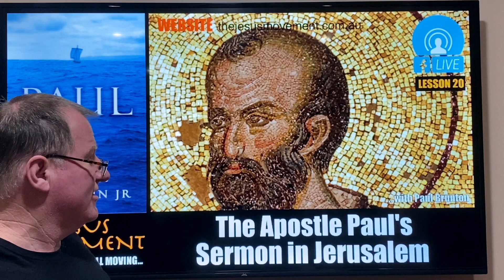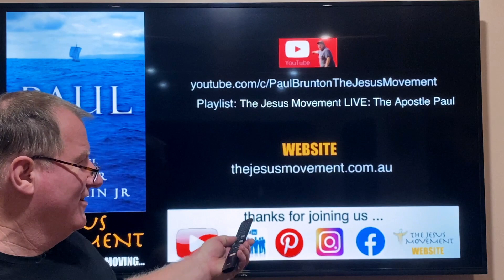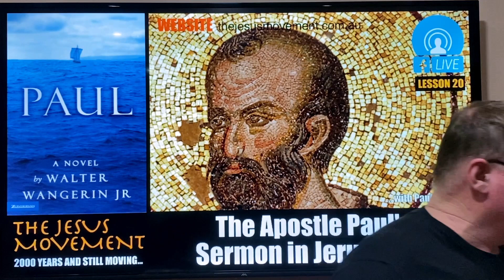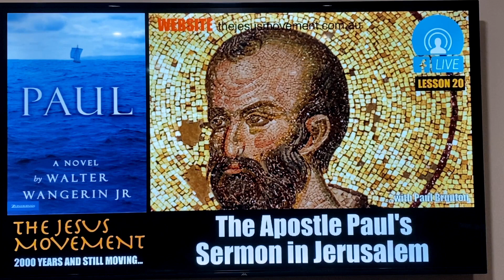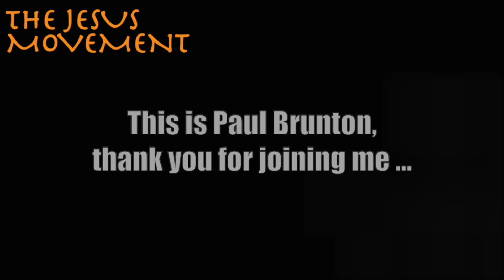The Jesus Movement LIVE: The Apostle Paul [Lesson 20]: The Apostle Paul's Sermon in Jerusalem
Join our online family for our nineteenth lesson about the significance of the Apostle Paul and how he changed the world forever.

In this lesson we continue reading the Book of Acts with the life of Saul of Tarsus - the Apostle Paul - on his return from his third mission trip. In the previous lesson from Acts 21 the Apostle Paul arrived in Jerusalem and meeting with many members of the early church on his return from his third mission trip. After seven days some Jews from the Province of Asia saw Paul at the temple of Jerusalem and accused him of defiling the temple and teaching people to be against the Jews. A riot ensued and Paul was rescued from an angry mob when he was arrested by the Romans, but when Paul asked the Roman commander if he could address the crowd, he received the commander’s permission and this leads us into Acts 22 for tonight’s lesson.

To learn what happens please join us for this interactive teaching that will help you draw closer to God. In this lesson we will be reading from Acts 22:1-30 in the Bible.

God bless ...